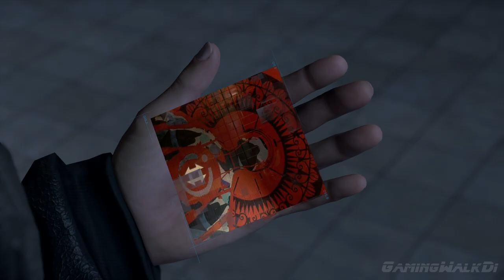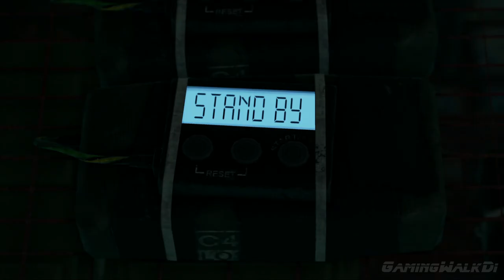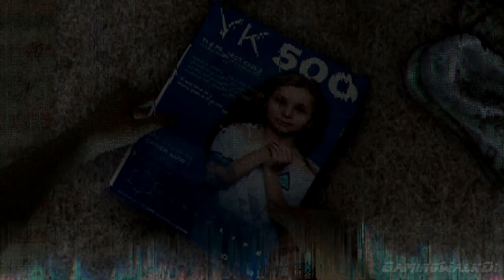DETROIT: Become Human, Прохождение Без Комментариев - Часть 26: Перепутье [PS4 PRO | 1080p]